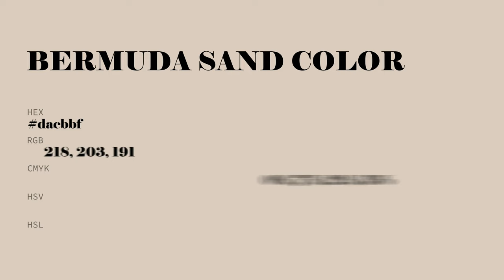Bermuda Sand color dacbbf hex color - Orange color - Cool color dacbbf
What color is Bermuda Sand ? dacbbf hex color - Orange color - Cool color dacbbf

Hex dacbbf Color Code is also known as Bermuda Sand color.

Hex dacbbf Color code in RGB color code model is created after adding 85.49% red color, 79.61% green color and 74.90% blue color.
Hex dacbbf Color code in CMYK color (process color) code model is generated after subtraction of 0% cyan, 6% magenta, 12% yellow and 14% black.